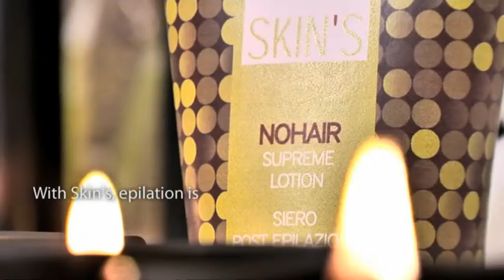SKIN's Brazilian Waxing | Euro Euro Essentials Spa Supply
Check out a revolutionary waxing product by SKIN's. Guaranteed painless process and easy application will elevate your body waxing experience to a whole new level.
Branding services by ARCTIC DESIGNS